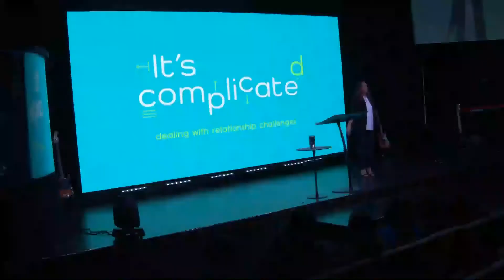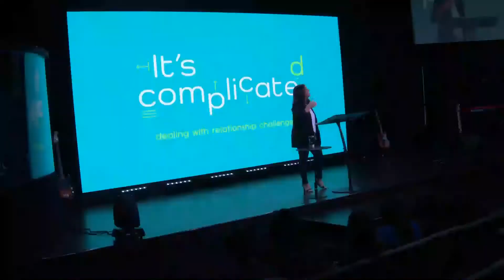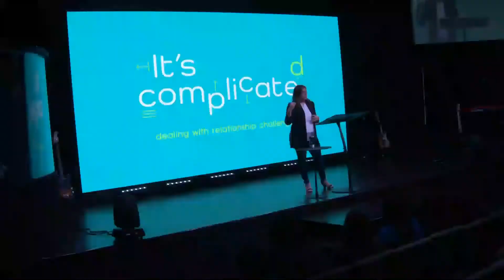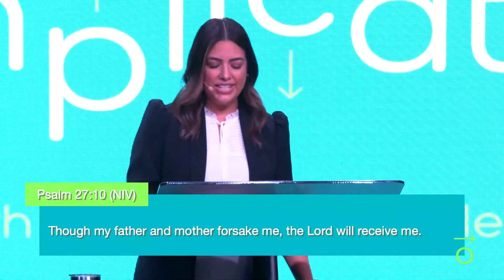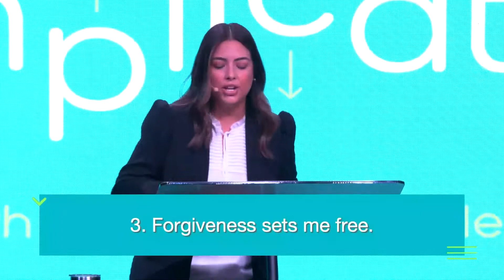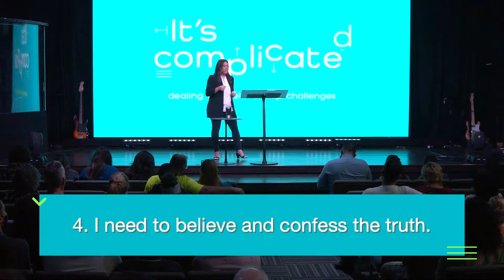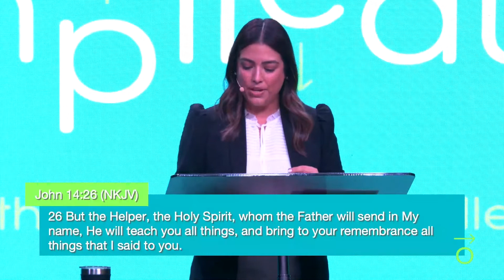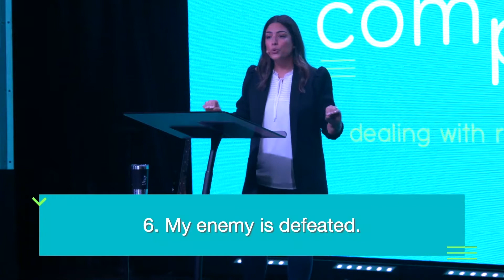The Root of Rejection // IT'S COMPLICATED // Gislaine Sierra | Vertical Church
Welcome to Vertical Church! Whatever your age or life story, you are welcome!
Our mission is simple: Vertical Church exists to point people up to God, teach them to follow Jesus, and equip them to make a difference.

We’re excited to offer live online church services at 9AM, 10:45AM*English, 12:30PM, 6PM & 7:30PM*English.
Chat with us live, enjoy special moments of worship and watch together as a family.